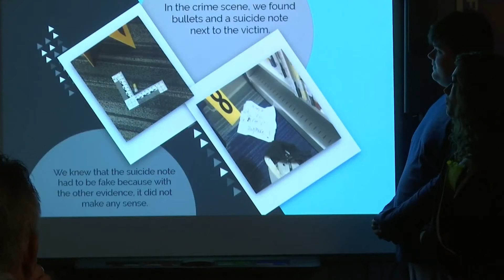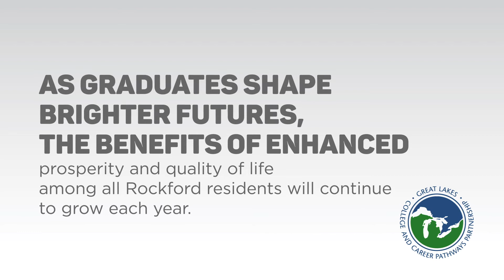Partnerships: Alignment Rockford | Rockford Public Schools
When regional employers team up with motivated Rockford students, great things happen. At the core of this new initiative was the partnership between Alignment Rockford and Rockford Public Schools. With support from the Great Lakes College & Career Pathways grant, the partnership was able to fund the recruitment of corporate Pathway sponsors, off-campus work-based learning opportunities for students, special equipment for career-based teaching, and new tracking systems.